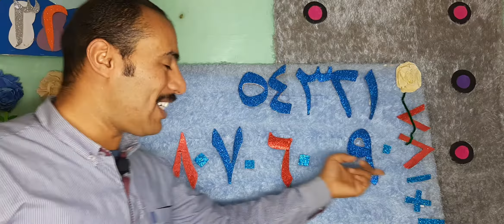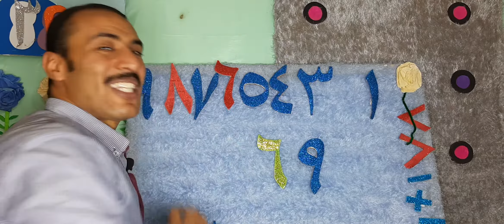تكوين وقراءة الأرقام من ١ إلى ١٠٠ وعمليات المقارنة والجمع والطرح طيور الجنة أ.على جميل.